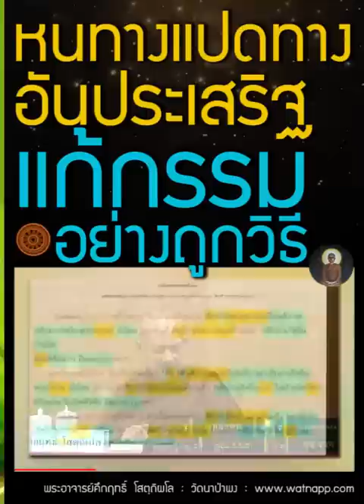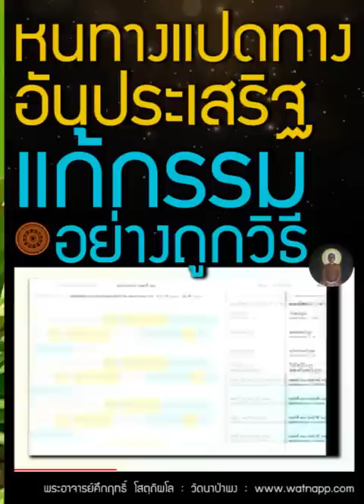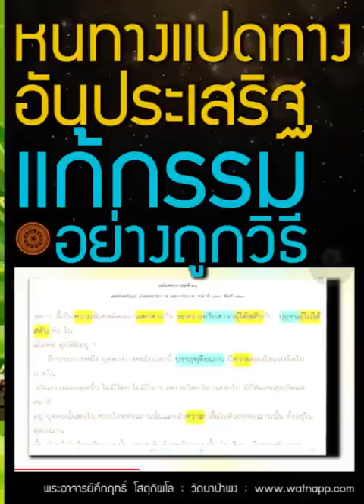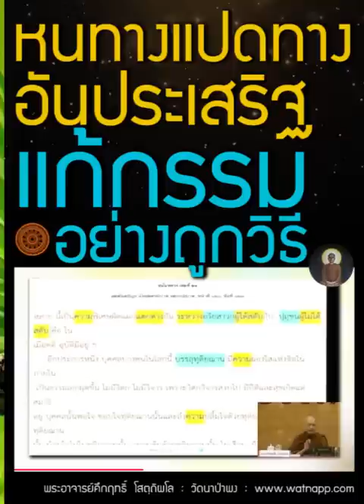หนทางแปดทางอันประเสริฐ อริยมรรคมีองค์แปด แก้กรรมสิ้นกรรมอย่างถูกวิธี | พุทธวจน ทางนิพพาน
มรรคแปด แก้กรรม กรรม หนทางแปดทางอันประเสริฐ อริยมรรคมีองค์แปด แก้กรรม สิ้นกรรม ดับกรรมอย่างถูกวิธี

ภิกษุทั้งหลาย ! กรรม เป็นสิ่งที่บุคคลควรทราบ, นิทานสัมภวะแห่งกรรมเป็นสิ่งที่บุคคลควรทราบ, เวมัตตตาแห่งกรรม เป็นสิ่งที่บุคคลควรทราบ, วิบากแห่งกรรม เป็นสิ่งที่บุคคลควรทราบ, กัมมนิโรธ เป็นสิ่งที่บุคคลควรทราบ, กัมมนิโรธคามินีปฏิปทา เป็นสิ่งที่บุคคลควรทราบ
     คำที่เรากล่าวแล้วดังนี้นั้น เราอาศัยอะไรกล่าวเล่า ?
     ภิกษุทั้งหลาย !  เรากล่าวซึ่งเจตนาว่าเป็นกรรม เพราะว่าบุคคลเจตนาแล้ว ย่อมกระทำซึ่งกรรมด้วยกาย ด้วยวาจา ด้วยใจ.

ภิกษุทั้งหลาย ! นิทานสัมภวะ (เหตุเป็นแดนเกิดพร้อม) แห่งกรรมทั้งหลาย เป็นอย่างไรเล่า ? ภิกษุทั้งหลาย ! นิทานสัมภวะแห่งกรรมทั้งหลาย คือ ผัสสะ.

ภิกษุทั้งหลาย ! เวมัตตตา (ความมีประมาณต่างๆ) แห่งกรรมทั้งหลาย เป็นอย่างไรเล่า ? ภิกษุทั้งหลาย ! กรรมที่ทำสัตว์ให้เสวยเวทนาในนรก มีอยู่, กรรมที่ทำสัตว์ให้เสวยเวทนาในกำเนิดเดรัจฉาน มีอยู่, กรรมที่ทำสัตว์ให้เสวยเวทนาในเปรตวิสัย มีอยู่, กรรมที่ทำสัตว์ให้เสวยเวทนาในมนุษย์โลก มีอยู่, กรรมที่ทำสัตว์ให้เสวยเวทนาในเทวโลก มีอยู่. ภิกษุทั้งหลาย ! นี้เรากล่าวว่า เวมัตตตาแห่งกรรมทั้งหลาย.

ภิกษุทั้งหลาย ! วิบาก (ผลแห่งการกระทำ) แห่งกรรมทั้งหลาย เป็นอย่างไรเล่า ? ภิกษุทั้งหลาย ! เรากล่าววิบากแห่งกรรมทั้งหลายว่ามีอยู่ ๓ อย่าง คือ วิบากในทิฏฐธรรม (คือทันควัน) หรือว่า วิบากในอุปปัชชะ (คือในเวลาต่อมา) หรือว่า วิบากในอปรปริยายะ (คือในเวลาต่อมาอีก). ภิกษุทั้งหลาย ! นี้เรากล่าวว่า วิบากแห่งกรรมทั้งหลาย.

ภิกษุทั้งหลาย ! กัมมนิโรธ (ความดับไม่เหลือแห่งกรรม) เป็นอย่างไรเล่า ? ภิกษุทั้งหลาย ! ความดับแห่งกรรมทั้งหลาย ย่อมมีเพราะความดับแห่งผัสสะ.

ภิกษุทั้งหลาย ! กัมมนิโรธคามินีปฏิปทา (ข้อปฏิบัติให้ถึงความดับไม่เหลือแห่งกรรม) เป็นอย่างไรเล่า ? ภิกษุทั้งหลาย ! อริยอัฏฐังคิกมรรค (อริยมรรคมีองค์แปด) นี้นั่นเอง คือ กัมมนิโรธคามินีปฏิปทา; ได้แก่สิ่งเหล่านี้คือ
     สัมมาทิฏฐิ (ความเห็นชอบ)
     สัมมาสังกัปปะ (ความดำริชอบ)

     สัมมาวาจา (การพูดจาชอบ)
     สัมมากัมมันตะ (การทำการงานชอบ)
     สัมมาอาชีวะ (การเลี้ยงชีวิตชอบ)

     สัมมาวายามะ (ความพากเพียรชอบ)
     สัมมาสติ (ความระลึกชอบ)
     สัมมาสมาธิ (ความตั้งใจมั่นชอบ).

     ภิกษุทั้งหลาย !  เมื่อใดอริยสาวก ย่อมรู้ชัดซึ่ง กรรม อย่างนี้,

     อริยสาวกนั้น ย่อมรู้ชัดซึ่งพรหมจรรย์นี้ว่าเป็นเครื่องเจาะแทงกิเลส เป็นที่ดับไม่เหลือแห่งกรรม.

     ภิกษุทั้งหลาย !  ข้อที่เรากล่าวแล้วว่า

-- 📙พุทธวจน-หมวดธรรม เล่มที่ ๕  พุทธวจน แก้กรรม  หน้าที่ ๒-๕

ร่วมบุญสนับสนุนกับทาง วัดนาป่าพง โดยตรง (เพื่อประโยชน์สูงสุดของผู้ชม)